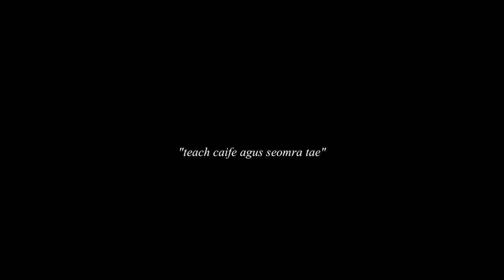Molly's Coffee Gallery Balbriggan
Molly's Coffee Gallery is located at 17 Bridge Street Balbriggan.  Serving Afternoon Tea, Light Lunches, Confectionary & Pastries and proudly serving Bewleys Fair Trade Coffee.

We hope you can visit us soon and we look forward to serving you.

...a new meeting place in the heart of old Balbriggan.